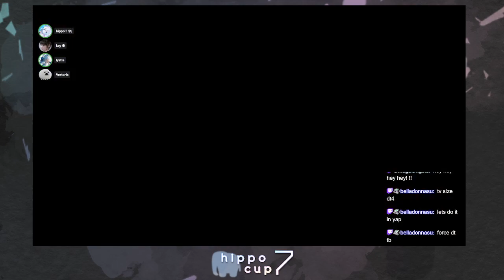Hippo Cup 7 Round of 16 Mappool Showcase